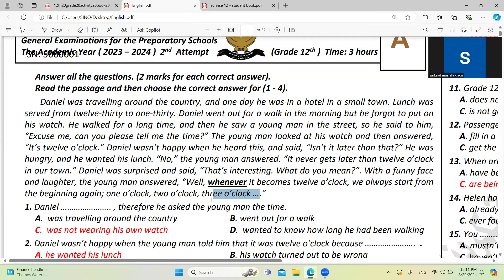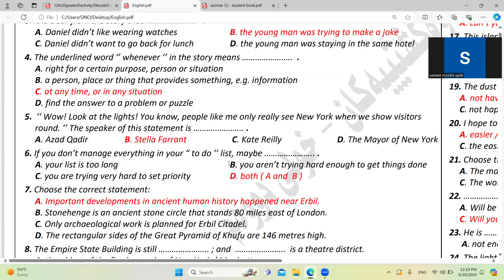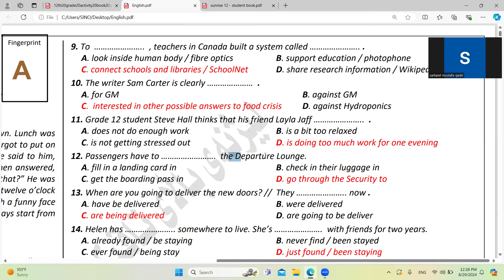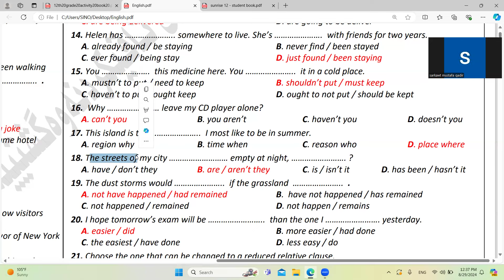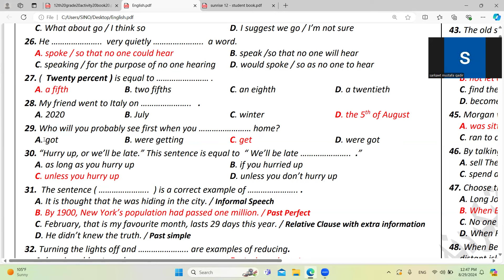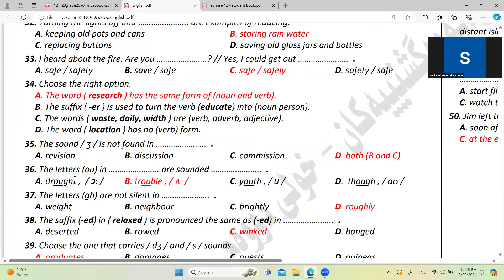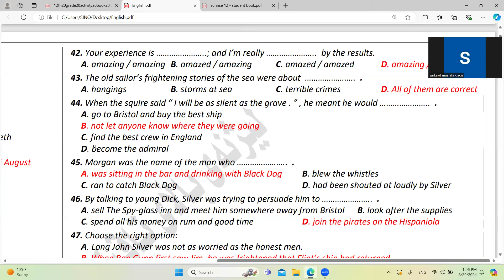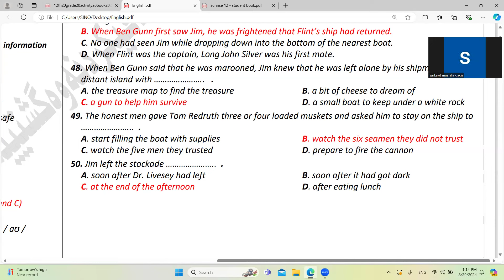شیکردنەوەی تەواوی پرسیارەکانی ئینگلیزی پۆلی دوازدە / ساڵی ٢٠٢٣ - ٢٠٢٤ / خولی دووەم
خوێندکاری ئەزیزم هەوڵ بدە زۆر جوان تەرکیزت بخەیە سەر هەموو پرسیارەکان و بزانی کە وەڵامە هەڵەکان بۆ هەڵەن... سەرکەوتنتان ئەوپەڕی ئاواتمە.